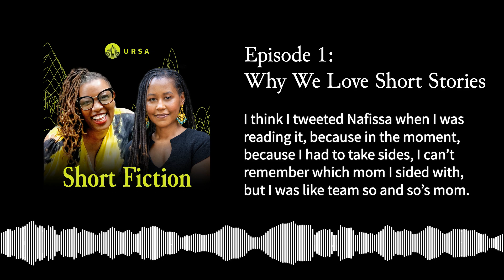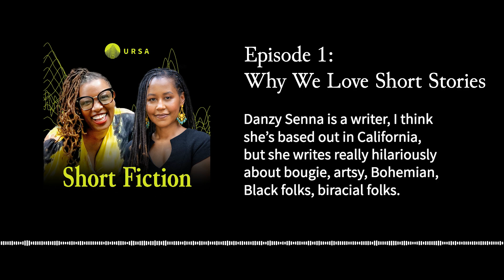Deesha Philyaw and Dawnie Walton: Why We Love Short Stories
Acclaimed authors Deesha Philyaw (The Secret Lives of Church Ladies) and Dawnie Walton (The Final Revival of Opal & Nev) introduce Ursa Short Fiction, a new anthology podcast dedicated to celebrating short stories, with a spotlight on underrepresented voices. Join us for author interviews, book club chats, and audio stories from some of your favorite writers and emerging talent.

Authors and Books Mentioned in This Episode
Heads of the Colored People, by Nafissa Thompson-Spires

How to Sit, by Tyrese Coleman

The World Doesn’t Require You, by Rion Amilcar Scott

Drinking Coffee Elsewhere, by ZZ Packer

The work of J. California Cooper

The Women of Brewster Place, by Gloria Naylor

12 Tribes of Hattie, by Ayana Mathis

The Travelers, by Regina Porter

Claire of the Sea Light, by Edwidge Danticat

You are Free, by Danzy Senna

The Office of Historical Corrections and Before You Suffocate Your Own Fool Self, by Danielle Evans

The work of Edward P.Jones

I’m Not Hungry But I Could Eat, by Christopher Gonzalez

Milk Blood Heat, by Dantiel W. Moniz

Writing from Dawnie and Deesha

Introducing Ursa: A Letter from Co-Founder and Editorial Director Dawnie Walton

A Love Letter to Short Stories, by Deesha Philyaw

The Final Revival of Opal & Nev, by Dawnie Walton